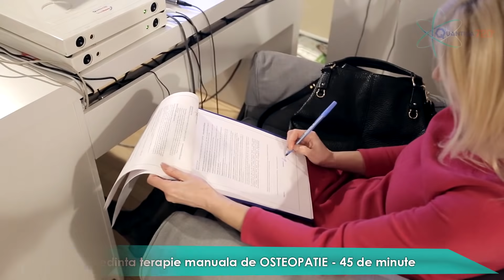Osteopatie Structurala & Chiropractie | Quantica720°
Osteopatia este o ramura a asistentei medicale care se concentreaza asupra importantei sistemului musculo-scheletic sanatos sau bolnav. Practicantii sunt diferiti de medicii alopati sau de "Doctorii medicinei osteopatice" (DO).

Profesia de "chiropractician" este mai cunoscuta decat cea de "osteopat". Desi trateaza acelasi tip de afectiuni, tratamentele osteopatice se concentreaza manipularea pe termen lung a tuturor incheieturilor din zona dureroasa. Chiropracticienii aplica un tratament specific si se concentreaza pe zone mai mici dintr-o anumita zona a corpului. Ambele profesii includ alternarea de tehnici blande, cu unele mai puternice. Din fericire pentru pacienti, exista game variate pe care ambele tipuri de terapeuti le pot folosi cu succes.